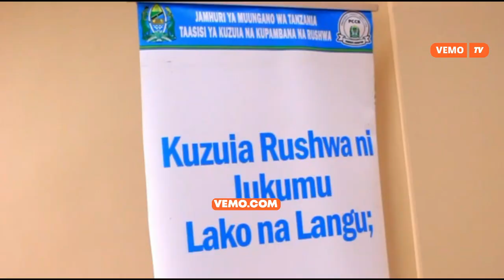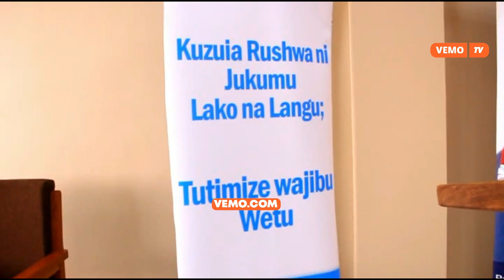TAKUKURU MARA YAOKOA ZAIDI YA MIL.655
Mohammed Shariff atoa taarifa ya utendaji wa miezi mitatu Julai hadi Septemba 2024.